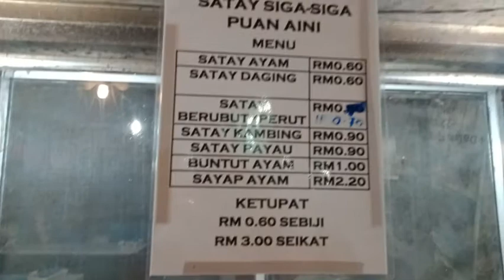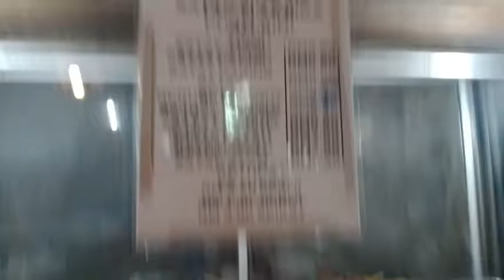Mansau to Sipitang cari satay yang sedap || sumunikudat rungus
sila gunakan earphone untuk sound yang lebih jelas..
terima kasih sudi menonton video di YouTube channel saya..